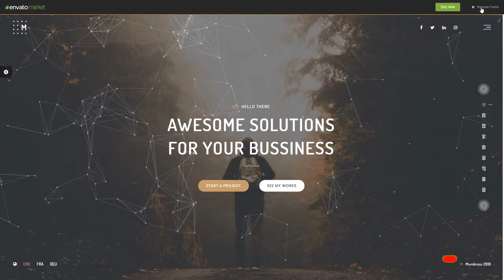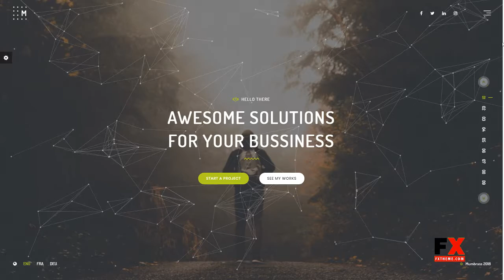Mumbrass - Full Screen Personal Portfolio WordPress Theme Karson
Columns 4+

 Layout Responsive

 Tags business card, creative, creative portfolio, cv theme, modern, online resume, personal, portfolio, professional cv, responsive portfolio, resume, resume theme, vcard